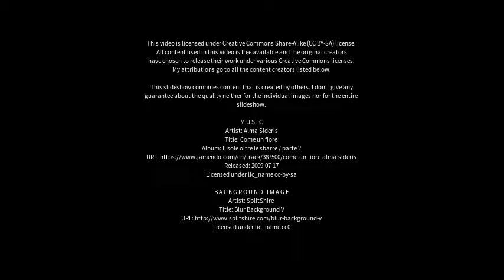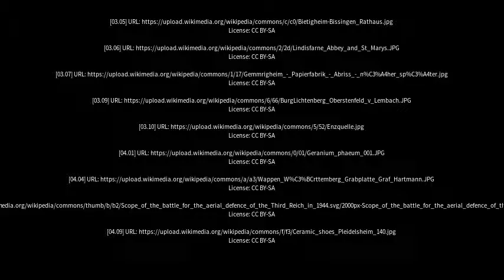Best places to visit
Best places to visit - Oberriexingen (Germany) Best places to visit - Slideshows from all over the world - City trips, nature pictures, etc.